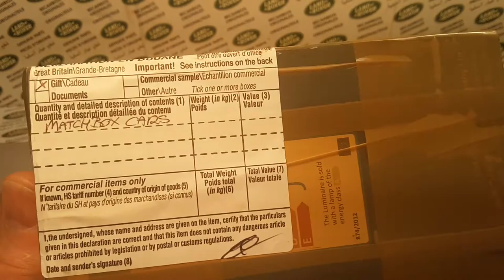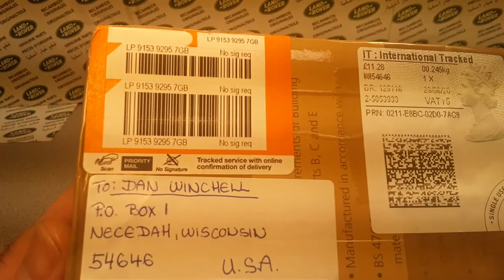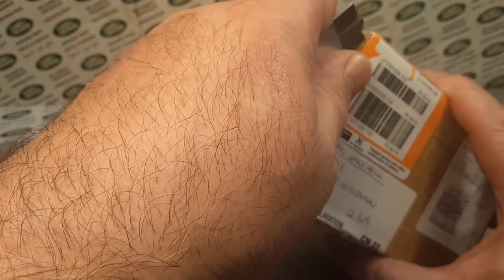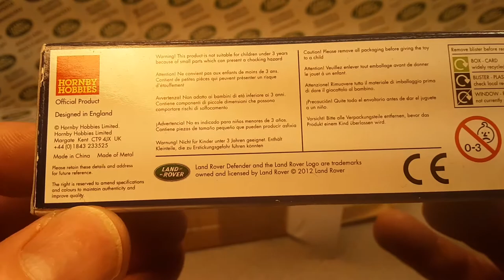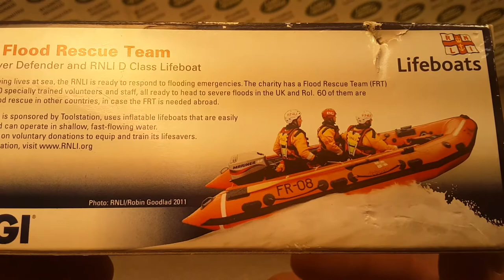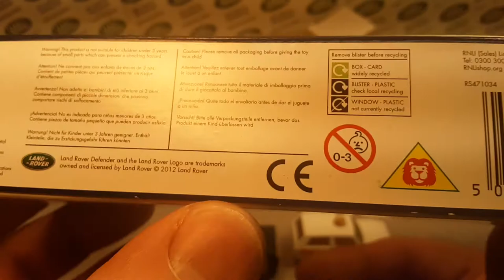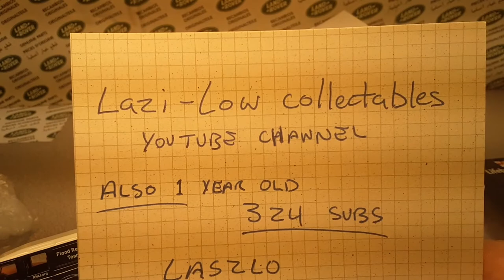Rover Land UNBOXING from Lazi-Low collectables!!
From my friend Laszlo, from the U.K.
Check out his YouTube channel,  Lazi-Low collectables

Thank you very much, Laz !!!

and his video on the Matchbox Rolomatic Range Rover.

My Address:
Dan Winchell